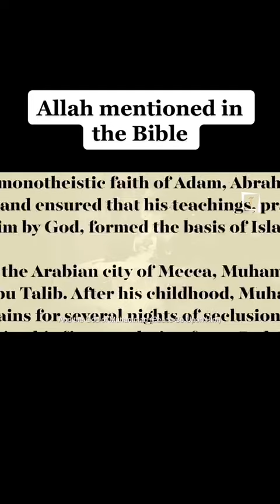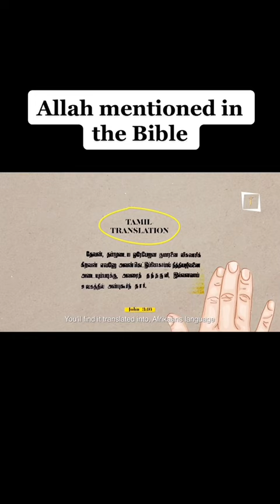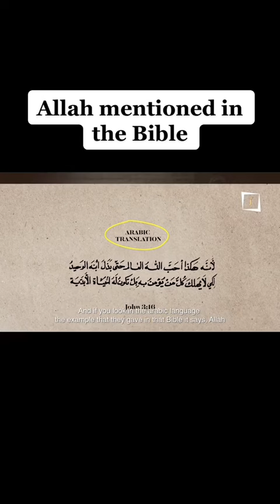WHAT ⁉️ALLAH IS MENTIONED IN BIBLE 🤯😱 || WATCH TILL END ‼️😱🤯🤯